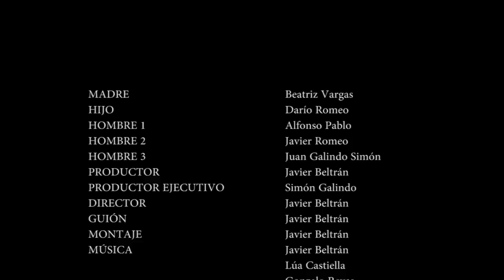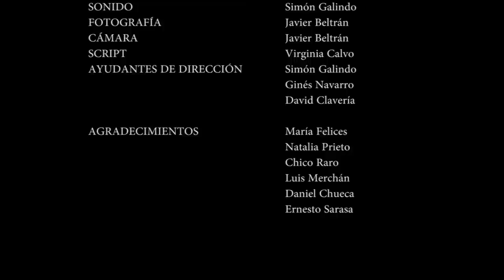Shorfilm CÁLIDA CUNA (HD) (subtitled in Spanish, English, French and Italian)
(subtitulado en italiano)
(subtitulado en francés)

SINOPSIS
Una joven madre cuida de su hijo mientras prepara la comida cuando una llamada al timbre de su puerta desencadena una tragedia.

SONIDO:  Simón Galindo
FOTOGRAFÍA:  Javier Beltrán
CÁMARA: Javier Beltrán
SCRIPT:  Virginia Calvo
AYUDANTES DE DIRECCIÓN: Simón Galindo, Ginés Navarro, David Clavería

REPARTO
MUJER:    Beatriz Vargas
HIJO:    Darío Romeo
HOMBRE 1   Alfonso Pablo
HOMBRE 2    Javier Romeo
HOMBRE 3   Juan Galindo Simón

FESTIVALES EN LOS QUE HA PARTICIPADO
I Festival online de cortometrajes lavidaescorto
II edición de Orés de Miedo
XXXI Festival de Cine de Terror de Molins de Rei (Finalista)
8º Festival Internacional de Cine de Horror Aurora
Horror Online Art 2013

Subtitulado con amara